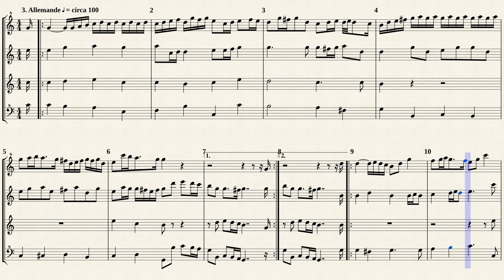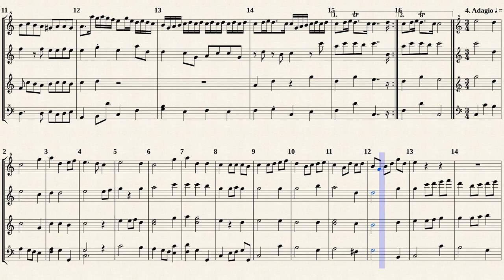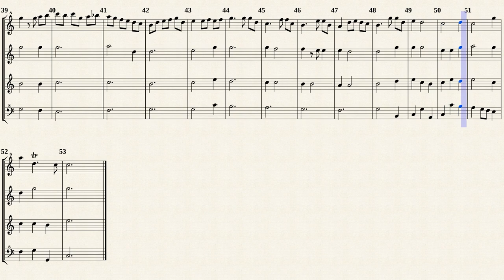Finger, G. _ Sonata in C-Dur [S-A-T-B Recorders]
Sonata in C-Dur for Violin and Continuo